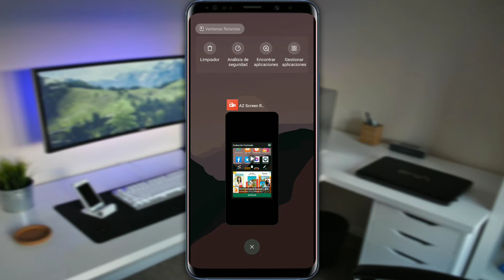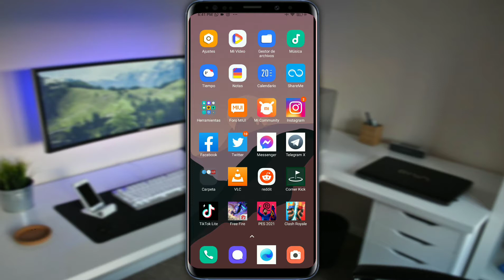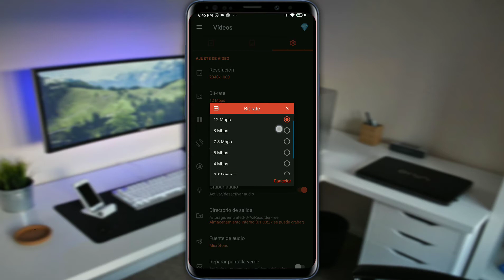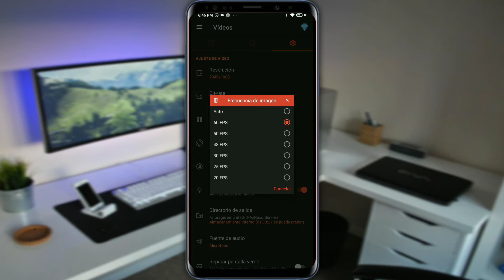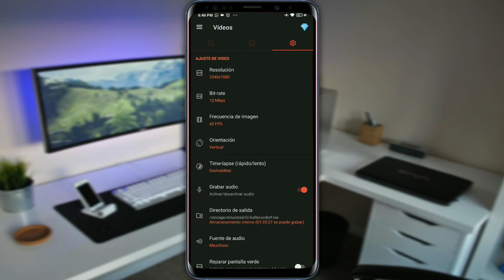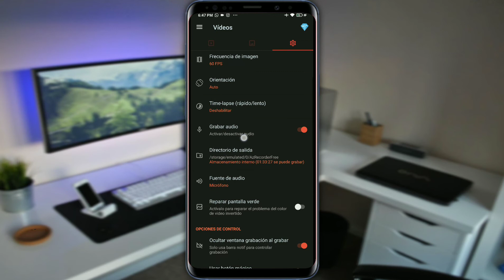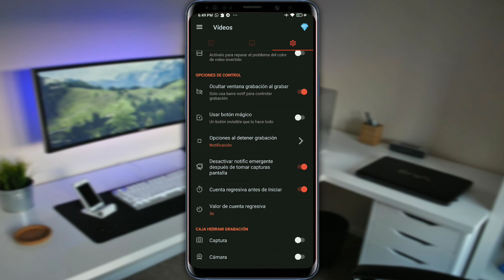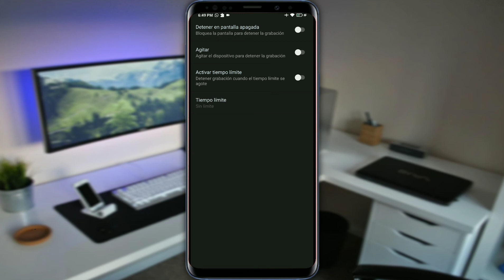Como Configurar AZ Screen Recoder Para cualquier Celular de forma fácil y rápida, Para principiantes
HOLA CYBERNAUTA!! hoy te traigo un super video explicando como pudes sacar el maximo provecho al grabador de pantalla AZ Screen Recoder, en este video te explicare como pudes evitar posibles lags al momento de ejecutar algun juego como free fire, ademas te enseñare a configurar esta app con sus multiple opciones como resolucion,bit-rate,fps y ademas aprovechar las herramientas que te ofrece como el boton flotante, cuenta regresiva, horientacion entre otras cosas espero que les guste y les ayude a cada uno de sus celulares.